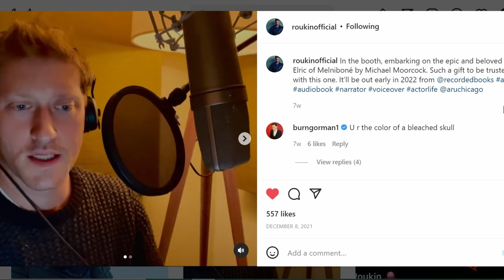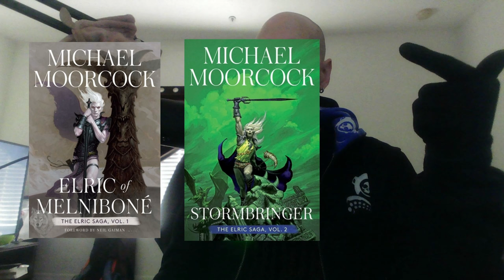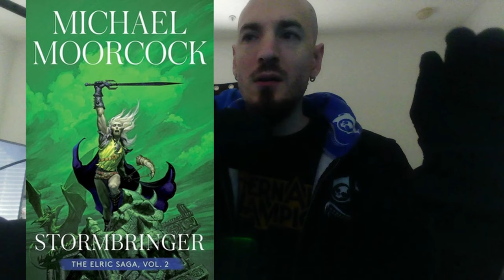Elric Saga now on Audio!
After decades the Elric Saga is finally getting a proper audiobook release! Narrated by Samuel Roukin(hopefully for the entire series and they dont change the reader with each volume) from the TV series TURN.
Consisting of a reprinted trilogy of the entire series:
Volume 1: Elric of Melnibone - 2/15/22
Volume 2: Stormbringer - 4/12/22
Volume 3: The White Wolf - TBD/ July maybe?

each Volume of this Reprint will contain a few of the books in the saga in the internal chronological order eliminating the need to hunt and look for them and read them all separately.